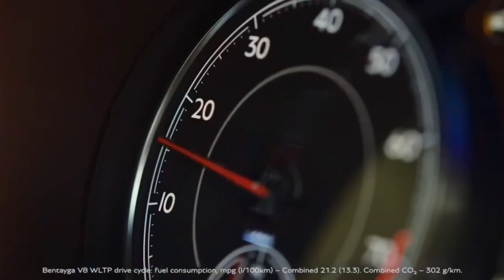Bentley Continental GTC Speed - Bentley Newcastle